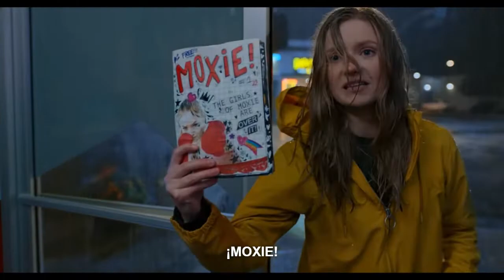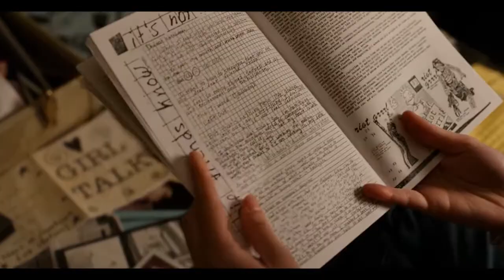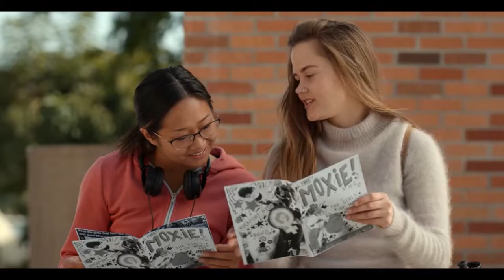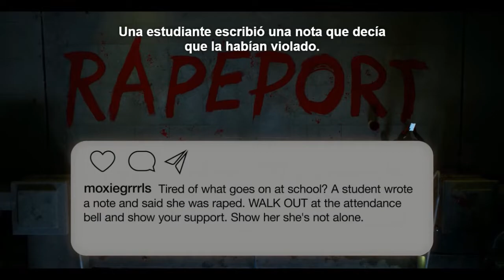MOXIE: Es hora de pelear como una chica 💜👊resumido en un solo video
🌈 Encuéntrame en:

💛 TIKTOK  tefagonzalezc